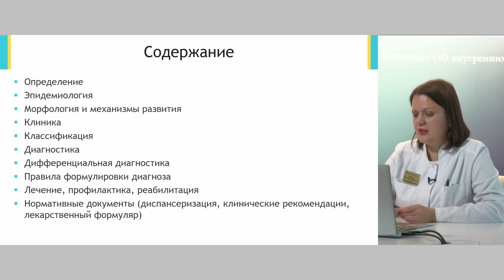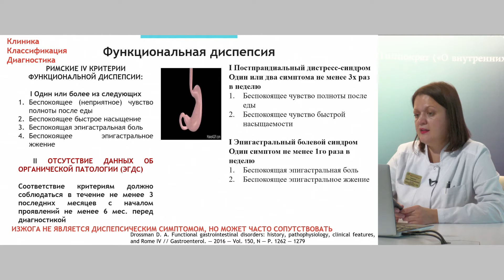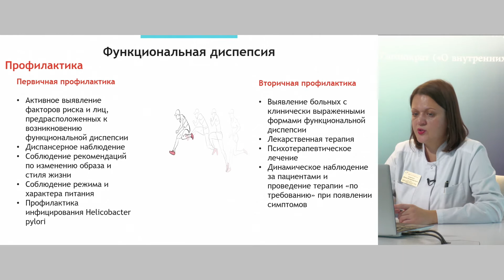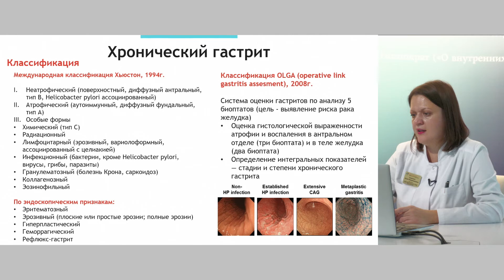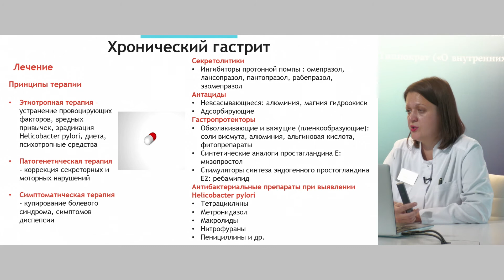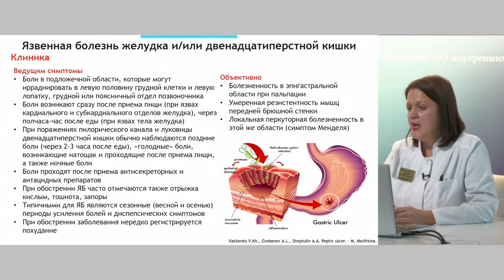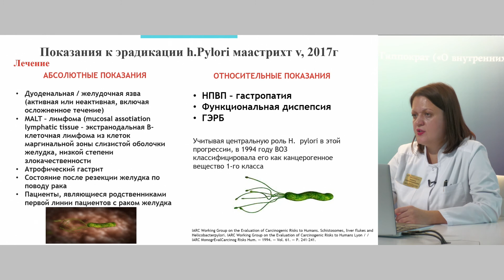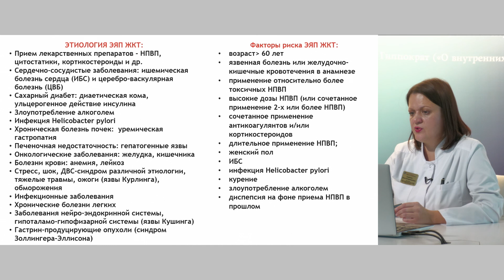Кислотозависимые заболевания. 14.10.20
Кислотозависимые заболевания в практике терапевта. Алгоритмы диагностики и лечения. Показания для назначения консультации гастроэнтеролога

Спикер:
Седякина Юлия Владимировна